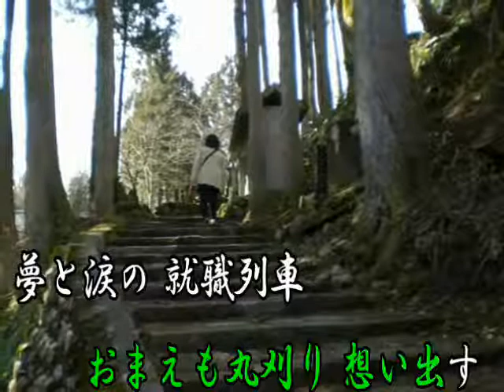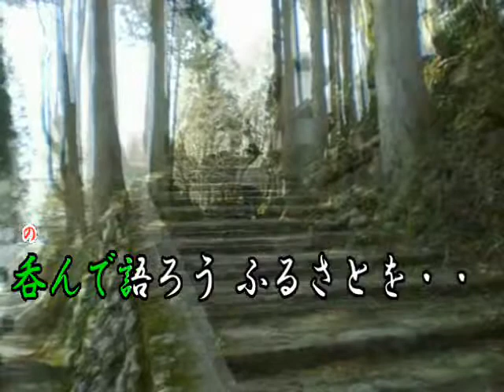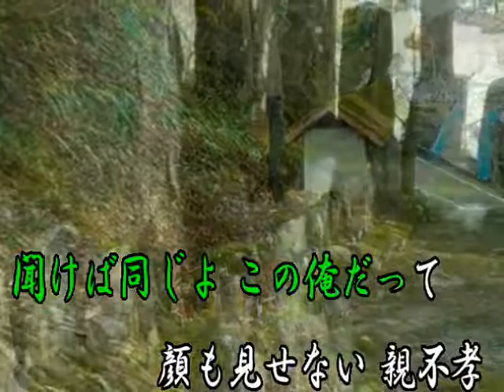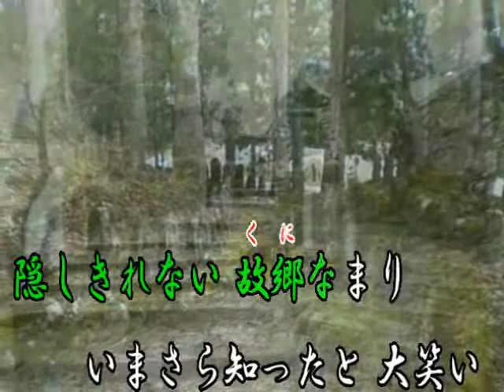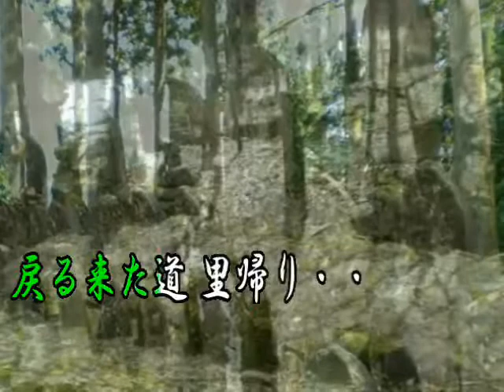望郷酒（オリジナル演歌）maido 2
new動画・再歌唱　歳ですかね！声が出なく　ー2音源